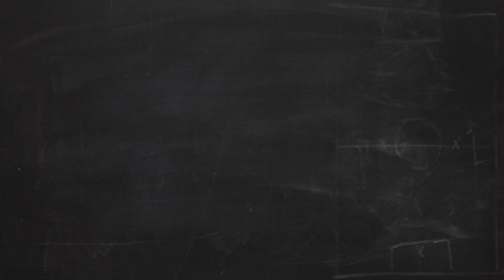Reseña a CLUB DE CUERVOS│Geek Stuff México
En esta ocasión, nos tomamos un momento para hablarles de la primera serie de Netflix producida en nuestro país, que girará en torno a un par de hermanos que se disputaran la presidencia del club de fútbol de su recién fallecido padre: CLUB DE CUERVOS.

Ask: ask.fm/GeekStuffMx.